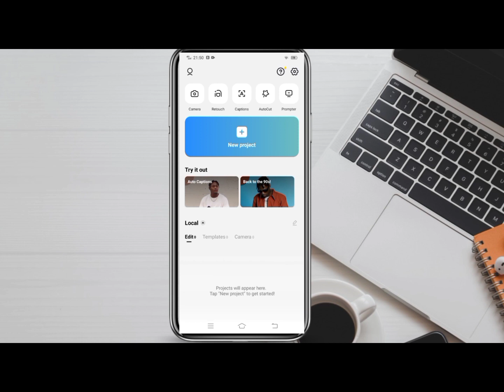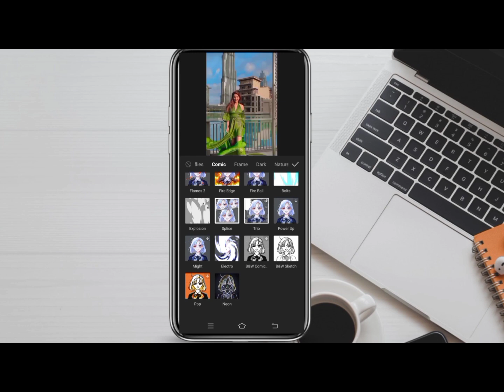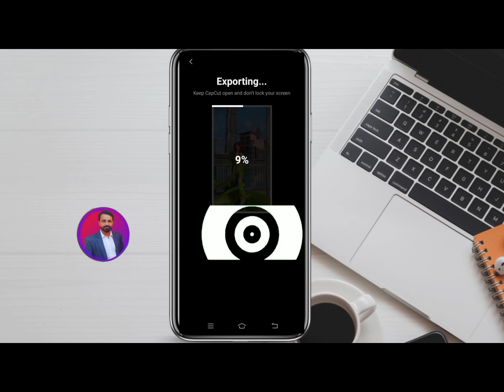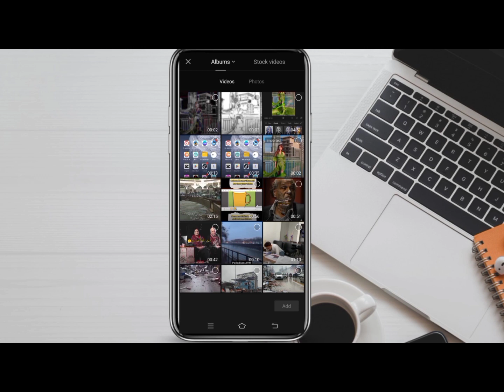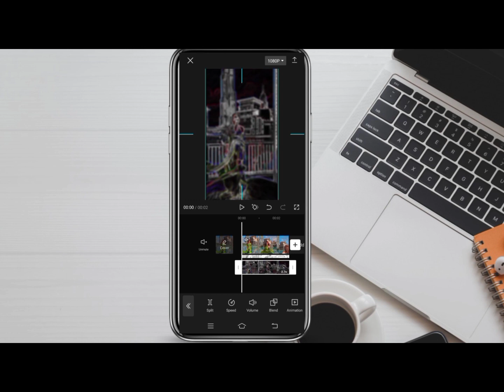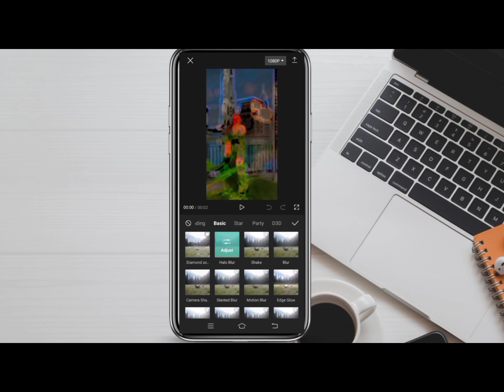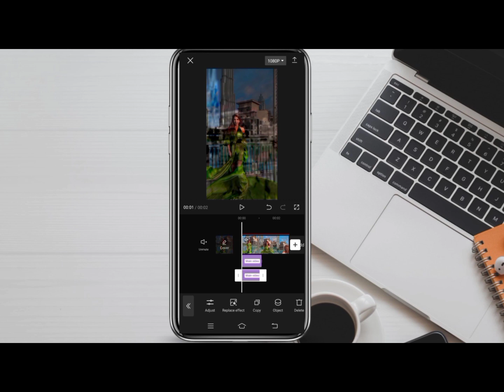Halo Blur & Black Effect Video Editing In Capcut App | Tik Tok Trending Video Editing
🙂 Hello friends in this video i will show you how you can edit your video in capcut and using of Halo Blur & Black Effect Video Editing , it is trending video effects in Tik Tok , a complete video editing tutorial step by step 👍

Halo Blur & Black Effect Video Editing In Capcut App
Tik Tok Trending Video Editing
Halo Bulr And Black Effect Video Editing In Capcut App
How To Make Blur & Black Effect video editing tutorial
Haloblur balck effect video kesy banaye
Tik Tok Halo Blur And Black Effect Video Editing Capcut App

I am Muhammad Asif & this is my Channel Learning and Earning.
I Will Make Videos About Online Earning, Tech, Freelancing and You Tube Tutorials.

Related Links

2 How to Make YouTube Banner in Canva | Custom Banners Step by Step Channel Art Complete Tutorial

4 How to Create YouTube Channel & Earn Money from YouTube | YouTube Channel Kaise Banaye

5 How to Make YouTube LOGO in Canva | Custom Logo Step by Step Channel Art Complete Tutorial